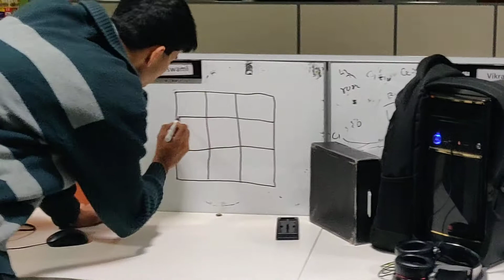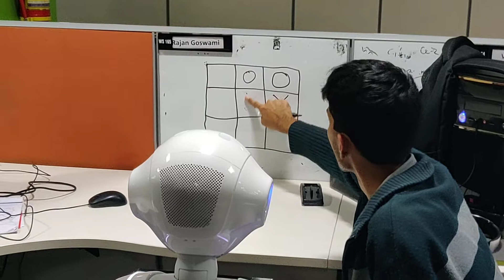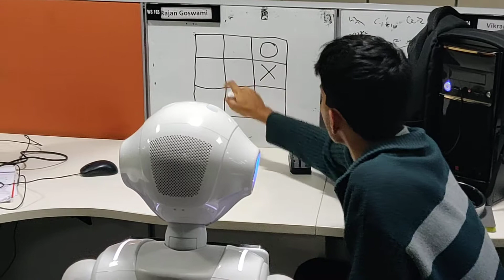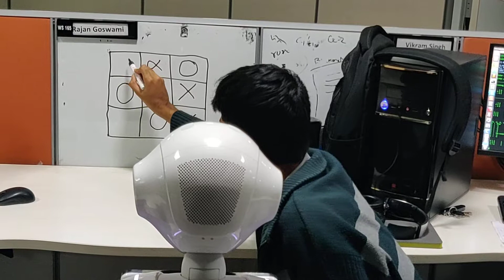Pepper Robot Playing Tic-Tac-Toe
Pepper Robot playing a game of Tic-Tac-Toe with human on real-time basis, with the ability to never loose.